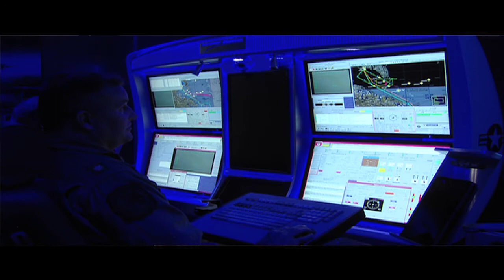Fire Scout Training Center Opening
Northrop Grumman and the U.S. Navy established a new training facility at Naval Air Station, Jacksonville, Fla., for Fire Scout unmanned helicopter operators July 10. The training center offers improved flight simulators, hands-on aircraft maintenance and classroom instruction.